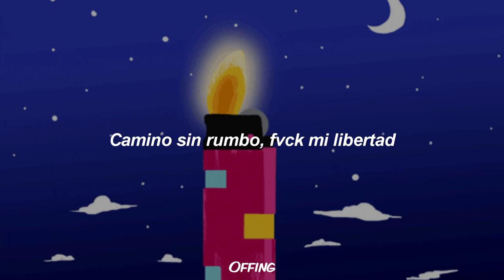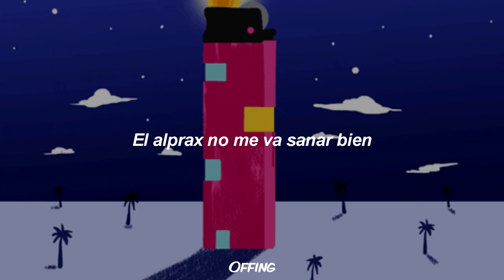KIDSA - NO ME HACE BIEN 💔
Kidsa - No Me Hace Bien (Lyrics)